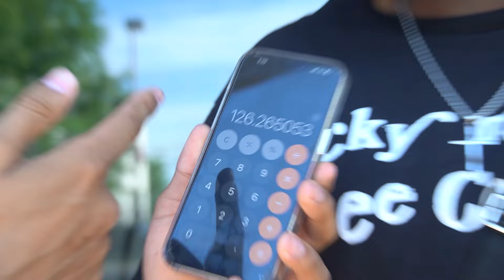DEFEATING THE ALL YOU CAN EAT AT BWW!!!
in todays vid me and sean take down the all you can eat at buffalo wild wings